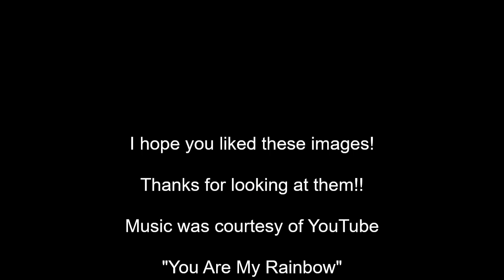Random Nikon D90 Images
I shot all these images with my Nikon D90 while living in Daejeon Korea.